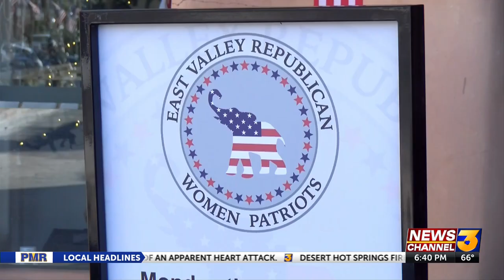Democrat and Republican Valley organizations react to Calvert’s lead in 41st Congressional ...